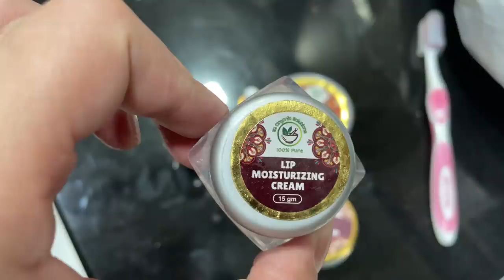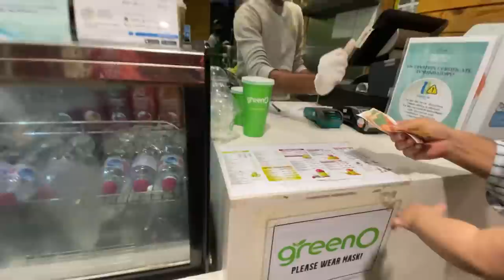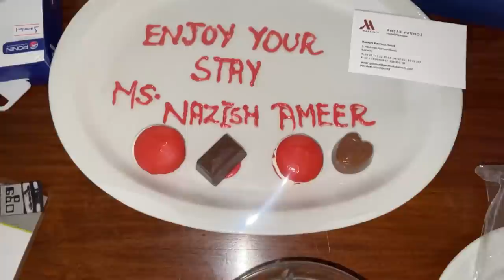A Trip To Karachi || Fun Campaign Shoot , Going to Dolmen Mall for First Time || Nishoo Khan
Get Lip kit

🌼 MANRIQEN COLOR LENSES (CODE NISHOO GET 1000 Rs discount)

5- Manriqen contact lense ( code Nishoo get 1000Rs Dicount)

As a content creator I respect my viewers and brands who support me. The purpose of my video are solely to entertain my audience and inform them about certain product or event. Any information in this video should not be considered as a substitute for prescription suggested by health professionals. My review are exclusively based on my opinion. Every skin react differently to different product. So, always do a patch test before trying a product. In case of allergic reaction immediately stop using product and if the condition get worse kindly consult a dermatologist. This channel does not take any responsibility in case of harm, side effects, allergic reaction and health issues due to content it promote.

🌸FAQ:
Framesi7w.
* where are u from?
Pakistan , Wahcantt 🥰
🙅🏻‍♀️WARNING:

stay blessed

Negativity = Block.